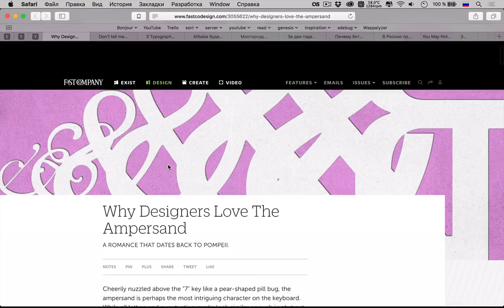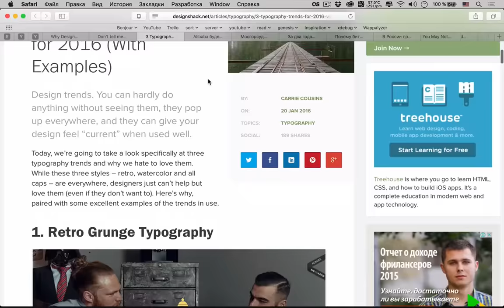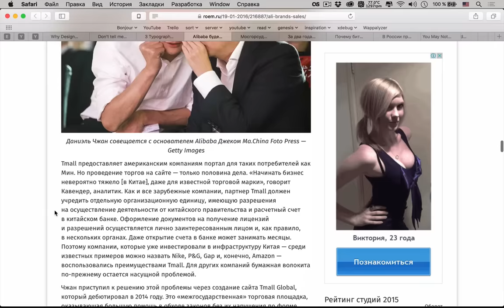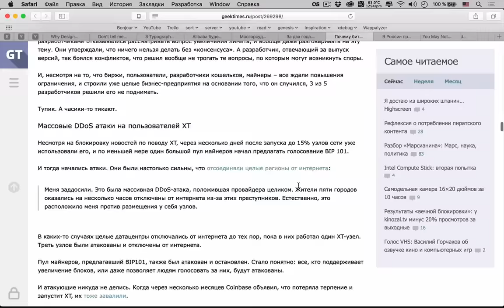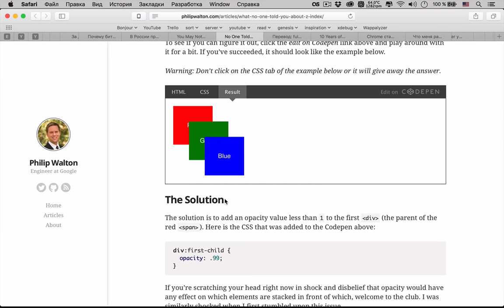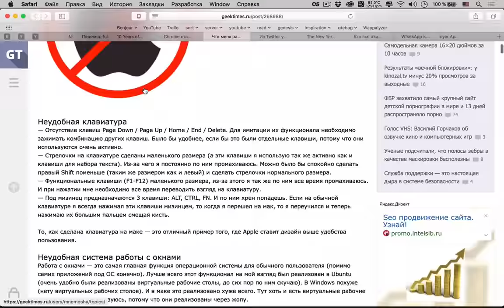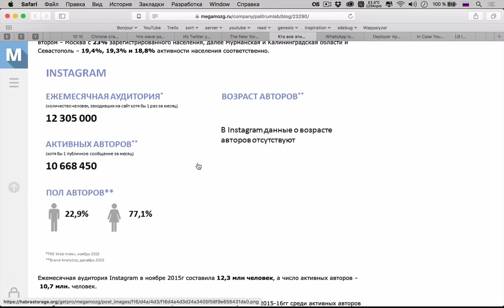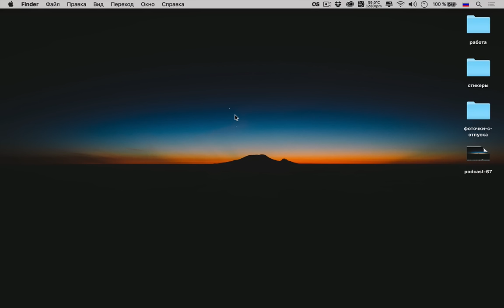Все, что вы хотели знать про z-index — uWebDesign подкаст #67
На этой неделе мы очень подробно поговорили про CSS свойство z-index, потому что с ним довольно-таки часто приходится сталкиваться, а многие не шарят. Кроме этого рассмотрели спад экономики РФ в ИТ и в торговле. А также другие интересные новости из мира разработки.

Ссылки на темы:
• 02:04 Почему дизайнеры любят амперсенд?
• 10:14 Не говорите мне чего не может мой браузер
• 18:09 3 тренда современной типографики
• 31:04 Alibaba будет торговать американскими брендами. Кому это выгодней?
• 41:04 Мосгорсуд поставил печать: решение о вечной блокировке Rutracker.org вступило в силу
• 43:00 За два года из России ушли около 60 известных брендов и компаний
• 48:07 Почему биткоин провалился: окончание эксперимента с биткоинами
• 55:40 В России предлагают ввести уголовную ответственность за использование Bitcoin
• 57:51 Все о свойстве z-index
• 01:10:18 Еще тонкости про z-index
• 01:13:30 Full stack разработчик — это миф
• 01:18:00 10 лет исполнилось веб-инспектору
• 01:23:53 Chrome станет на 25% быстрей
• 01:26:13 Что меня раздражает в MacBook
• 01:36:12 Из Twitter ушло четыре крупных руководителя
• 01:38:48 Сайту NY Times исполнилось 20 лет
• 01:40:30 Кто все эти люди? Новое исследование активной аудитории соц. сетей
• 01:51:15 WhatsApp теперь бесплатен
• 01:52:30 Плагин Deployer будет для вас деплоить
• 01:53:07 Если вы вдруг пропустили
• 01:54:20 Jetpack внедряет Sitemap-ы
• 01:55:38 Как дата-центр Яндекса город обогрел
• 01:57:35 Windows 10 будет работать только с новыми процессорами
• 01:59:30 Бывший CEO Mozilla создает новый браузер

Сегодняшняя музыка — Best Drum and Bass Podcast #063 - Dioptrics And Puristjunglist.